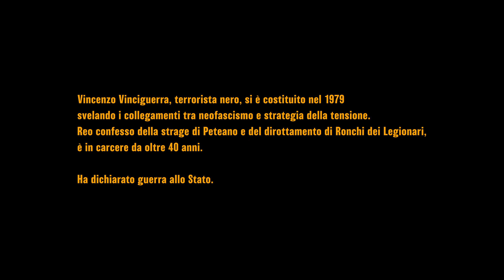L'irriducibile - Morgan Menegazzo e Mariachiara Pernisa (2022) - trailer IT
Fuori concorso - Filmmaker Festival 2022